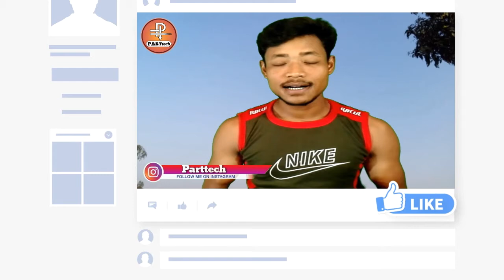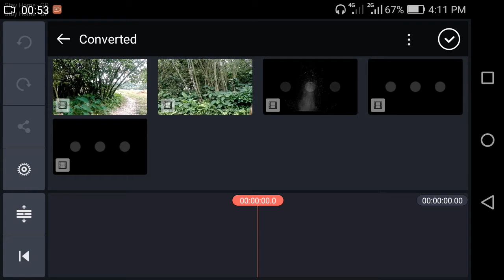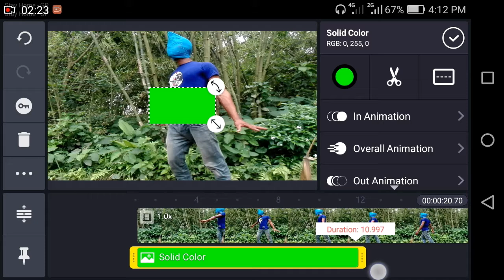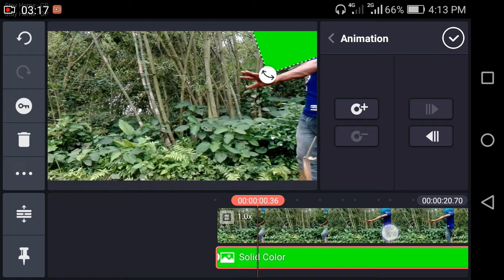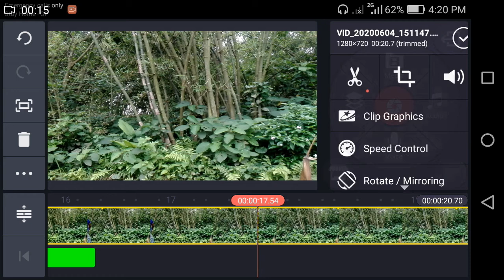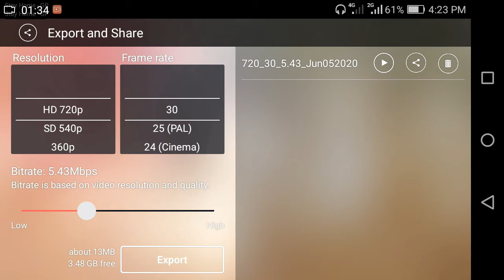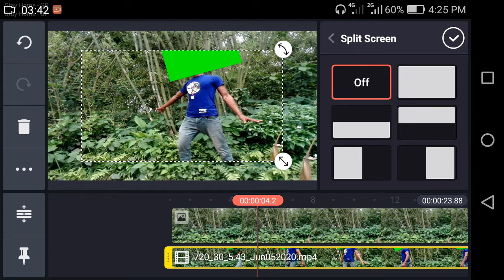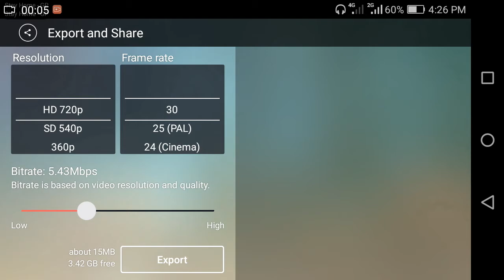মাথা নেই ম্যাজিক ভিডিও তৈরি করুন || Magic Video Tutorial in Kinemaster || PARTtech